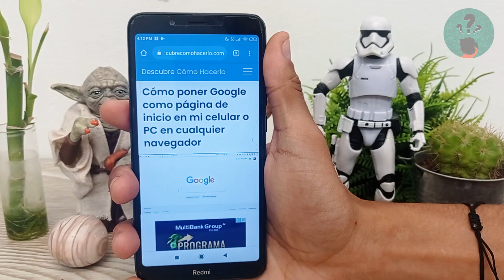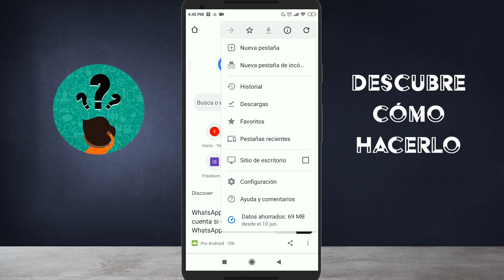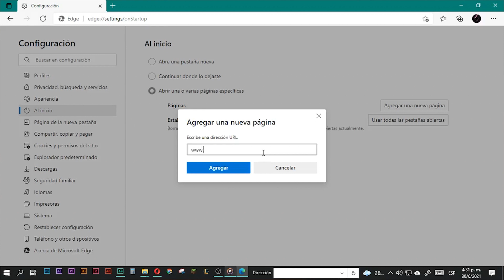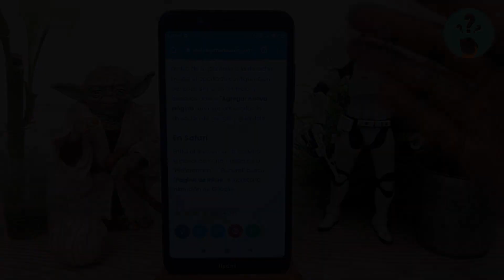Cómo Poner Google como Página de Inicio en mi Celular o PC en Cualquier Navegador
En este video descubre Cómo Poner Google como Página de Inicio en tu Celular o PC en Cualquier Navegador. En el Canal Descubre Cómo Hacerlo encontrarás el mejor contenido. ¡No te lo puedes perder!